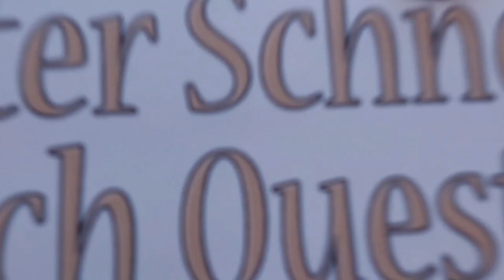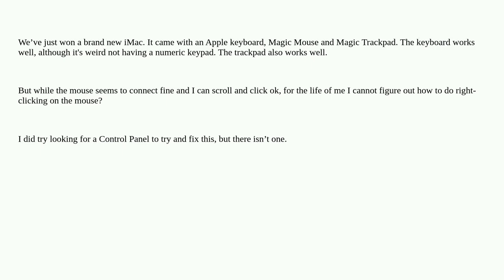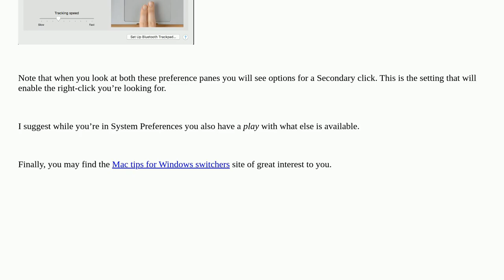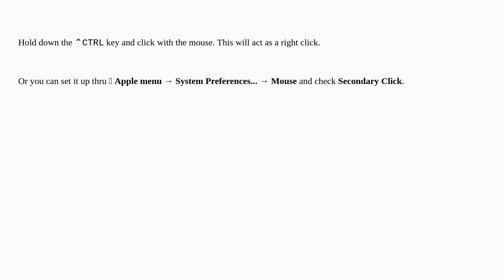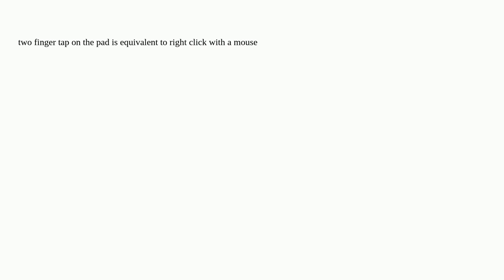Apple: How do I do a right click on a 'magic mouse'?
How do I do a right click on a 'magic mouse'?

A special thanks goes out to the community

  mouse mac